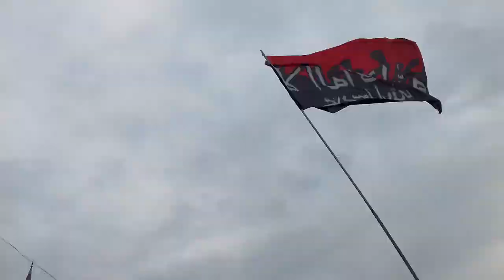kudüs mitingi diyarbakır CENK,CİHAD,ŞEHADET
Huzur İslamdadır.